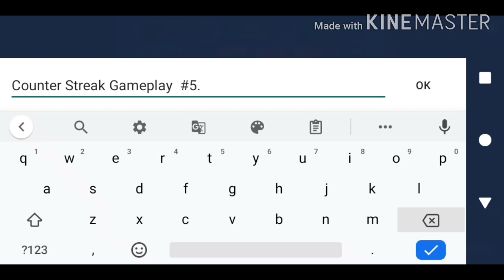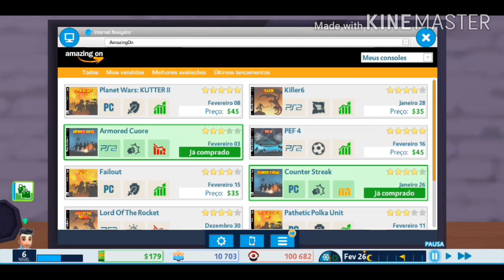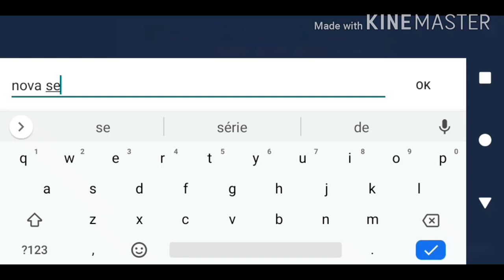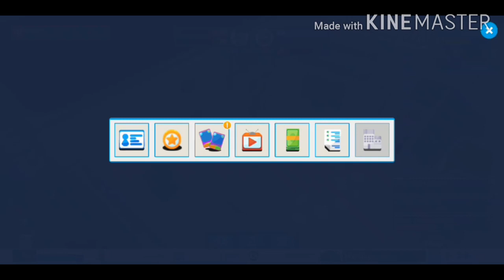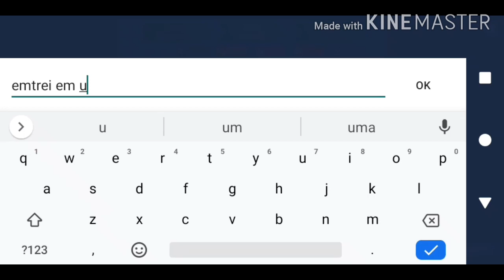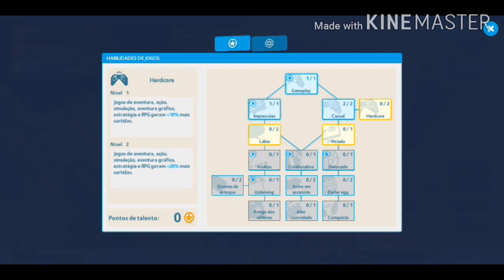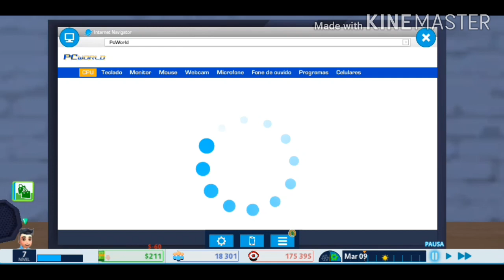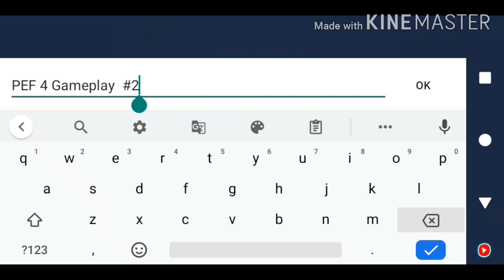YouTubers Life EP 4